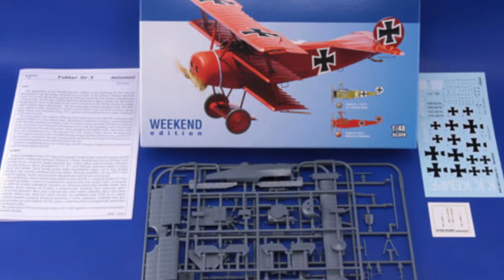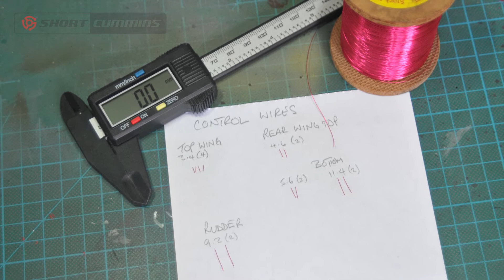Fokker DR.I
Eduard 1:48 Fokker DR.I
The Fokker triplane was one of the most iconic aircraft of WWI.
This is my version of Manfred von Richthofen (the “Red Barron”) aircraft